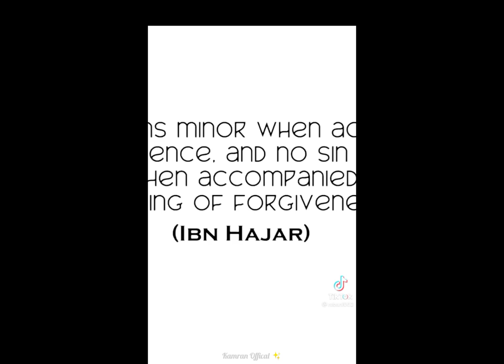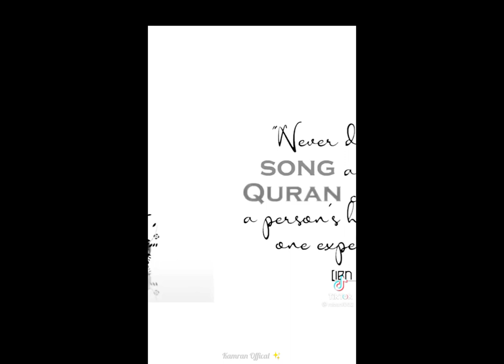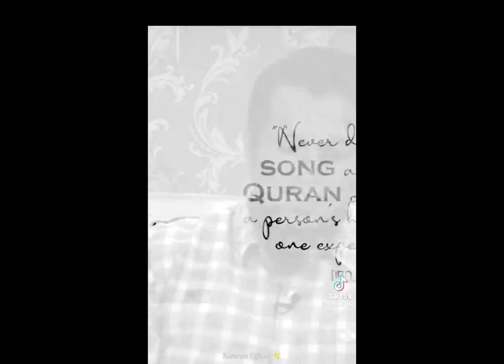Hadees e Pak Main Ata Hain Beautiful Bayan / Muhammad Ali Youth Club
Instagram I'd : I'm on Instagram as @kamranoffical11. Install the app to follow my photos and videos.